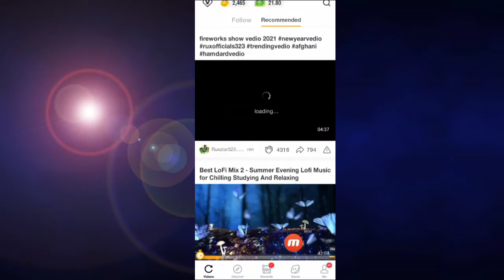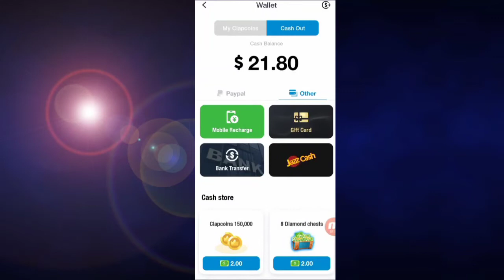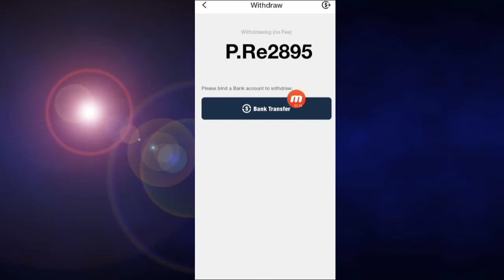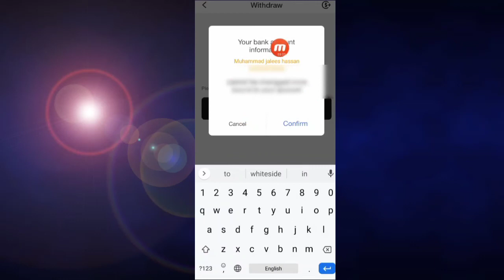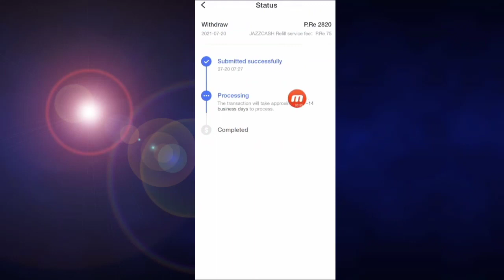Clipsclaps App Earning |How withdraw Money From Clipsclaps|JazzCash Clipsclaps |Urdu